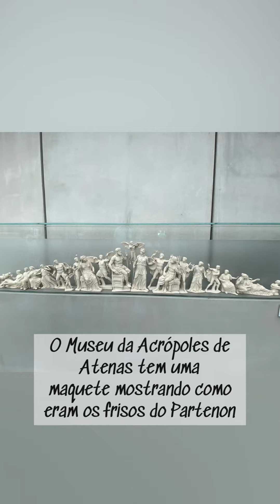Cadê o friso do Partenon?